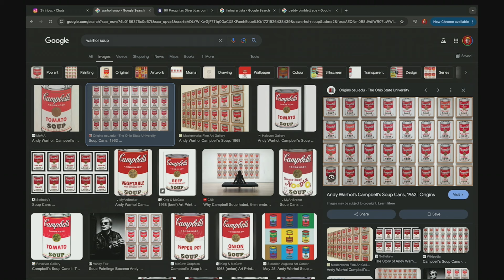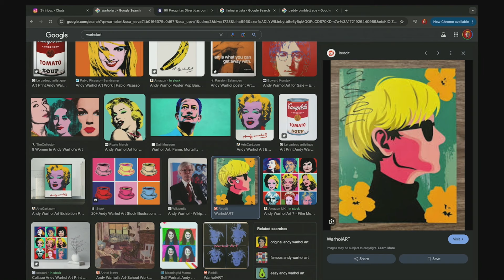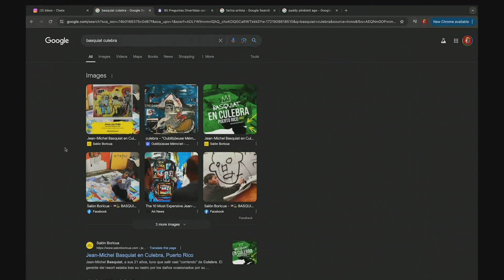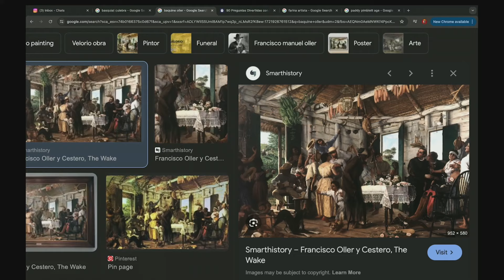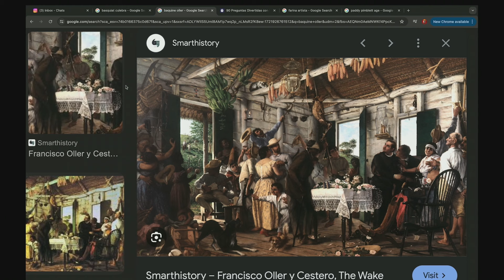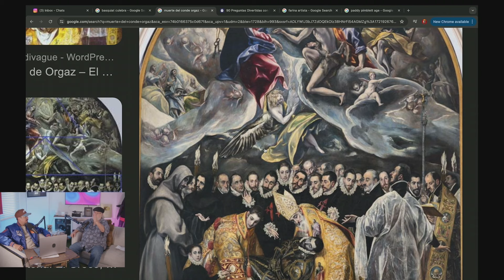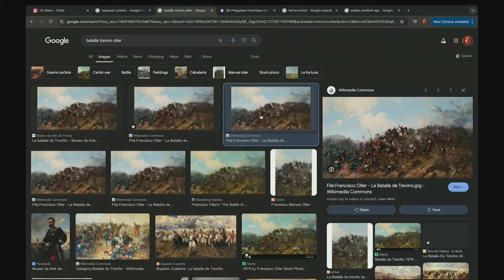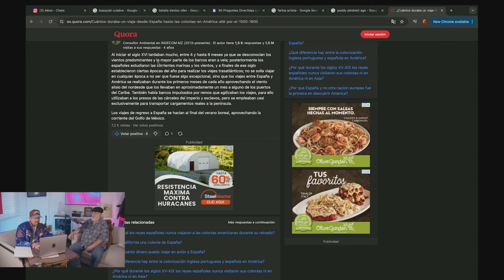Arte Carde, es ARTISTA de verdad? Historia de Francisco Oller ft. VICENTE YDRACH PADRE